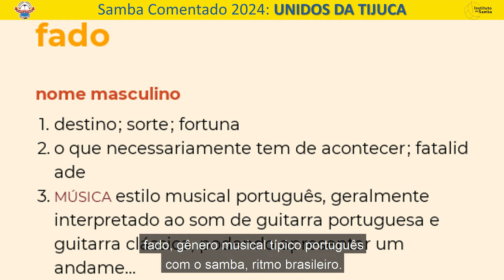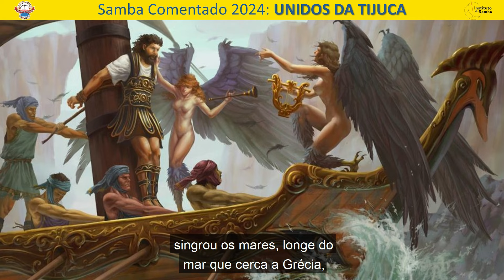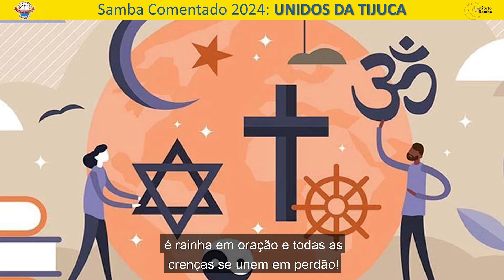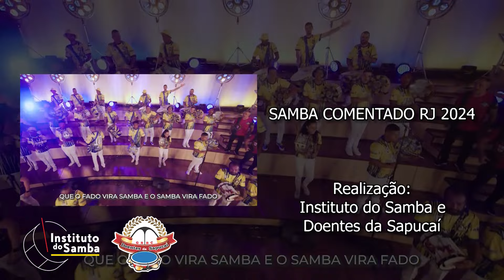Unidos da Tijuca 2024 Samba Comentado Episódio 05/12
Unidos da Tijuca 2024 Samba Comentado "Nosso destino é ser

EPISÓDIO 05/12

A Unidos da Tijuca vai levar para a Marquês de Sapucaí um enredo do carnavalesco Alexandre Louzada que abordará a história de Portugal através das lendas e contos portugueses. Em “O conto de fados” não será apenas o gênero musical o único aspecto abordado, mas também o misticismo do país desde a origem.

O Instituto do Samba é uma organização criada para fomentar o resgate da cultura do samba e possui 3 pilares: histórico, cultural e social.

1) HISTÓRICO
Uns dos pilares do INSTITUTO DO SAMBA é dar vida e desenvolver o samba, gênero musical genuinamente brasileiro e patrimônio imaterial de incalculável valor histórico-cultural.
O SAMBA COMENTADO tem papel fundamental, ao colocar luz nos sambas de enredo para que a gente possa entender melhor a mensagem que está por trás das letras e melodias, e assim valorizar ainda mais cada obra.

2) CULTURAL
O braço cultural do Instituto do Samba busca mobilizar o público através de eventos de samba, seja voltado ao “samba de enredo” ou ao “samba de roda”.
 Os eventos de samba de enredo ficam por conta dos DOENTES DA SAPUCAÍ, ao aproximar os artistas do público durante o ano inteiro, e não apenas no período do carnaval. Já os sambas de roda são comandados pelo ASSEMBLÉIA DO SAMBA.

3) SOCIAL
O Instituto do Samba busca cumprir a função de inserção social e fomento sociocultural, com atividades ligadas ao retorno de recursos e ações à comunidade.

Este vídeo é sem fins lucrativos, vídeo cedido do Canal Instituto do Samba para o Canal Bruno Rezende Sambas.